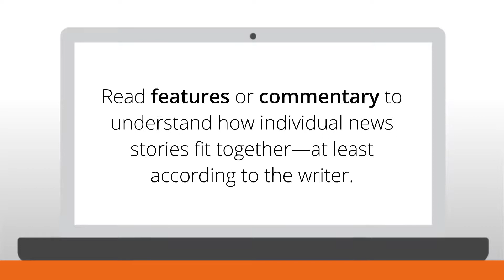How to Be an Effective News Consumer